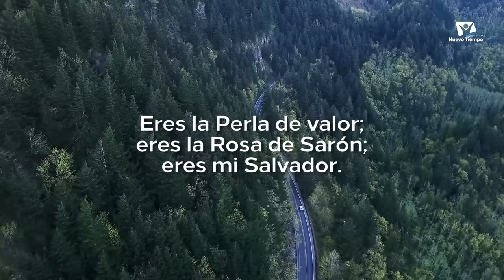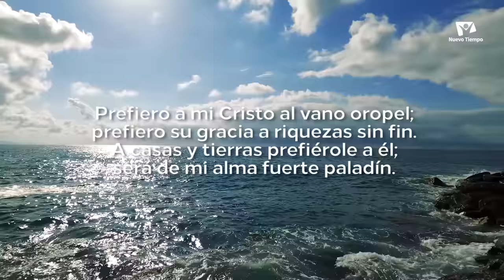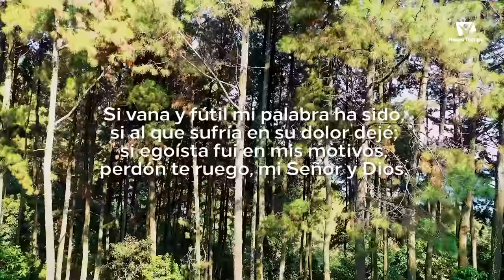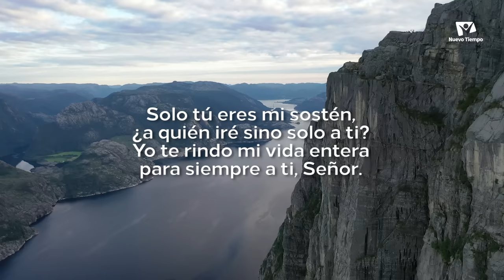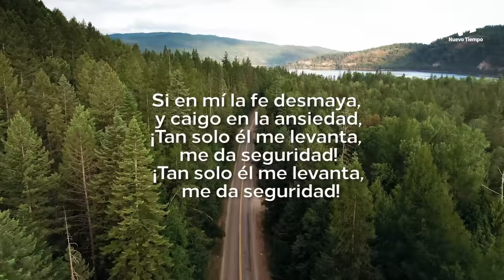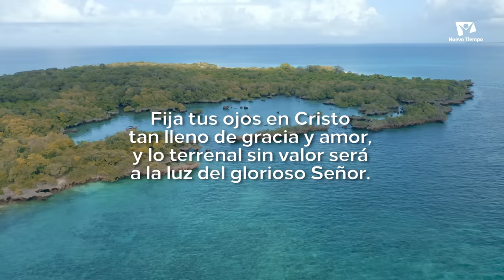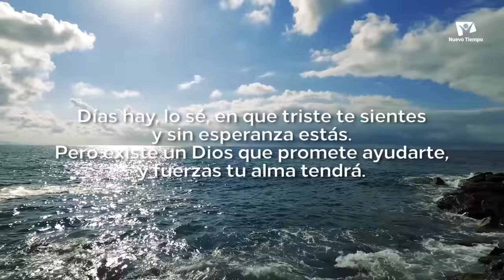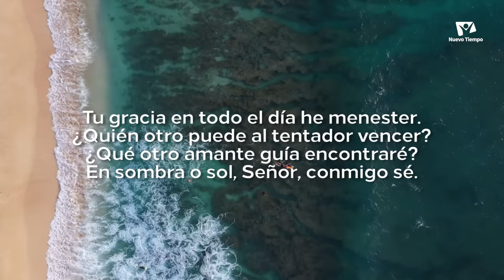HIMNOS ADVENTISTAS - Una Selección del Himnario Adventista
¡Es maravilloso alabar el nombre de nuestro buen Dios! Esperamos que estas dos horas de himnos adventistas, sean de gran bendición para ti. ¡Dios te bendiga!

A continuación te compartimos la lista de himnos:
143 Digno eres tú
268 Puedo oír tu voz llamando
500 Hazme tu siervo
435 Dios sabe, Dios oye, Dios ve
253 Anhelo ser limpio
111 Como Jesús no hay otro amigo
260 Prefiero a mi Cristo
501 Mi vida al servicio de Dios
368 Padre Amado
342 Después del Río
485 unidos en verdad
346 Feliz el día
241 Perdón te ruego mi Señor y Dios
183 No me olvide de ti
050 Baja el sol
349 Gran gozo hay en mi alma hoy
008 Suenen dulces himnos
432 Como el ciervo
102 Cordero de Dios
412 Todas las promesas
248 Que mi vida entera esté
366 En Cristo hallo amigo
289 Que me puede dar perdón
424 Como podre estar triste
261 Salvador, a ti me rindo
420 nunca desmayes
099 Jamás podrá alguien separarnos
434 Jesús es mi vida
303 sublime gracia
211 Fija tus ojos en Cristo
097 En el monte calvario
358 En el seno de mi alma
055 Grande Señor es tu misericordia
075 Grande es Jehová
184 Nunca te rindas
354 Voy caminando
390 Soy yo Señor
453 Cómo ser cual Cristo
516 Firmes y adelante
001 Cantad alegres al Señor
052 Señor Jesús el día ya se fue